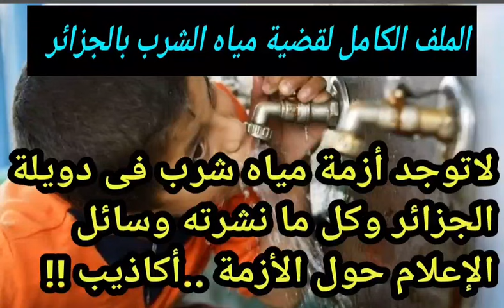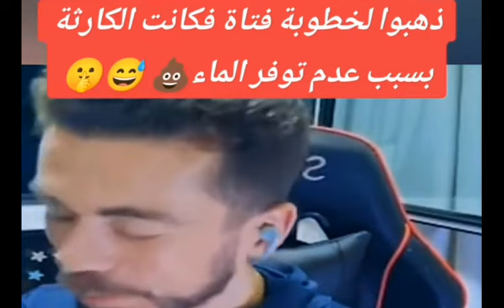(شاهد بالفيديو) لاتوجد أزمة مياه بدويلة الجزائر.. وكل ما نشر هو أكاذيب يروجها إعلام المغرب الشريف !!